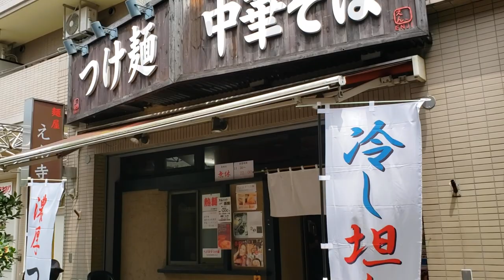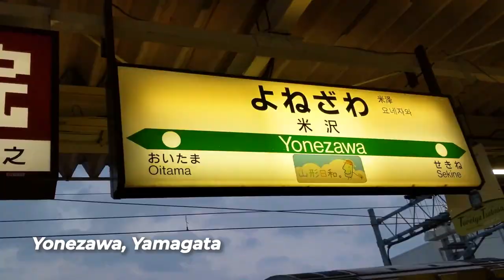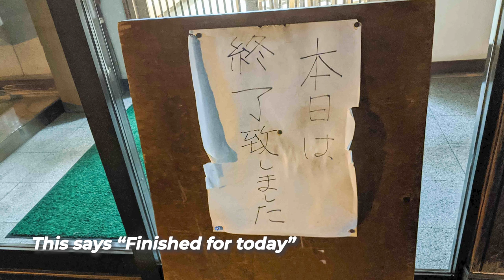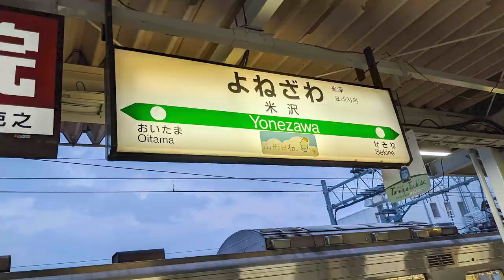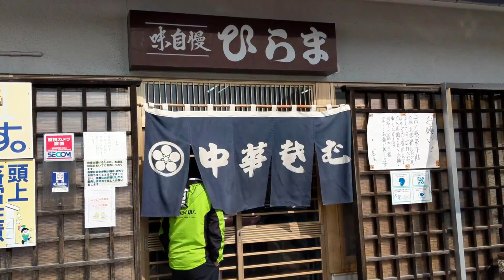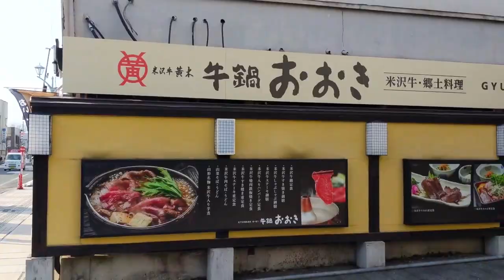Japan’s BEST Noodles? [Yonezawa Ramen]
Among the thousands of ramen bowls I’ve eaten, these are among the best, if not perhaps THE BEST NOODLES I've had.

Yonezawa, Japan LOVES its ramen. This snowy town is all about the noodles.
This is the NINTH video of a NORTHERN JAPAN RAMEN Series. covering ramen bowls #23 & #24 on the trip!

About Me:
I'm Frank from 5 AM Ramen. Born in Tokyo and raised on ramen, I eat over 350 bowls a year. To me, ramen is the ULTIMATE SOUL FOOD.